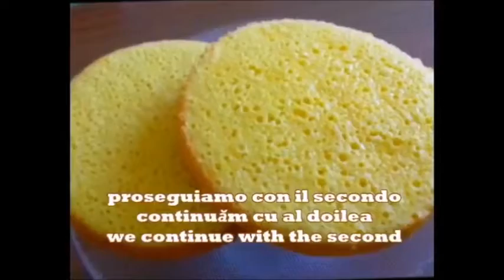Tort cu ananas | Fresh pineapple cake | Torta fresca all'ananas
Ingrediente pentru un blat de 18 cm (
avem nevoie de două blaturi ) 60 g de făină
2 oua
50 g zahăr
5 g praf de copt
30 g Unt
Crema de ananas
200 g ananas proaspăt
60 g zahăr
150 ml Lapte
1 ou
50 g făină
200 g smântână lichidă proaspătă
125 g mascarpone
Torta fresca all'ananas
Ingredienti per un pan di spagna  18 cm (  abbiamo bisogno di due pan di spagna  )
Fresh pineapple cake
Ingredients for a sponge cake 18 cm (
we need two sponge cakes )
60 g of flour
2 eggs
50 g sugar
5 g baking powder
30 g Butter
Pineapple cream
200 g fresh pineapple
60 g sugar
150 ml Milk
1 egg
50 g flour
200 g Fresh liquid cream
125 g mascarpone

Va multumesc!